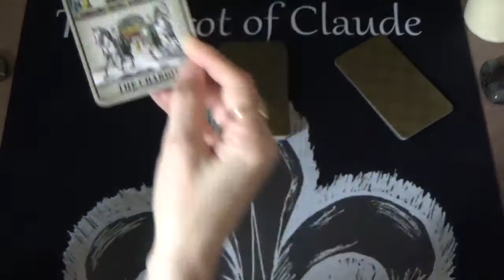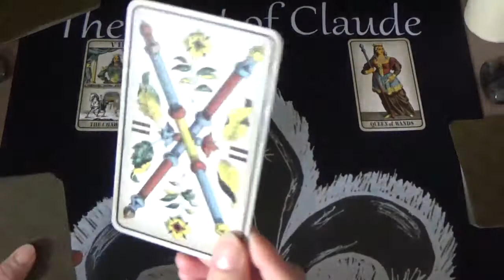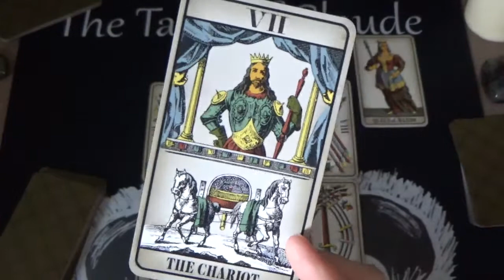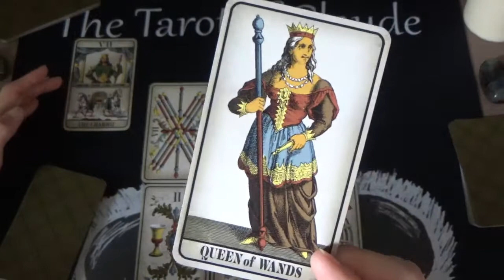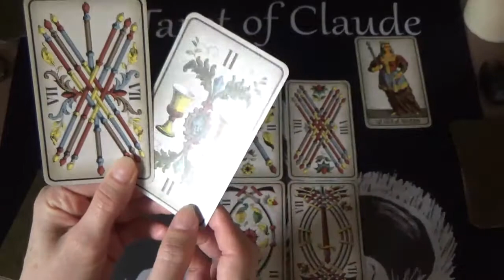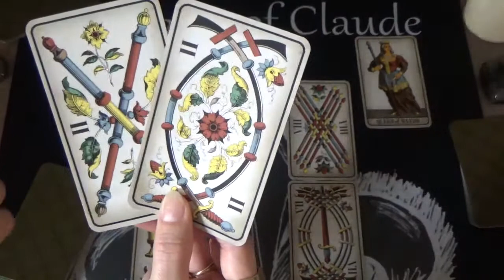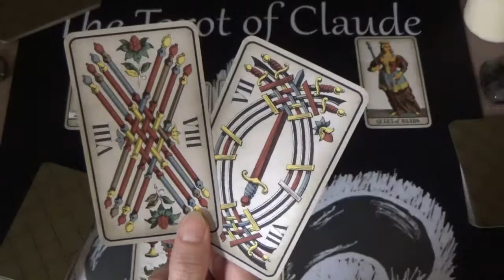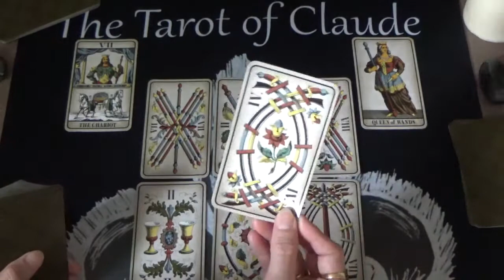GEMINI Monthly Tarot Reading- June.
General monthly tarot reading for Gemini zodiac sign.

Deck used: 1JJ Swiss Tarot by V. Pitisci.
Here is the link to my video reviewing this beautiful deck( all the info for it are in the description box of this video)

Claude xxx